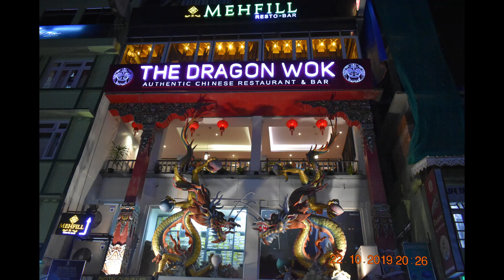SIKKIM TOUR PART 1 | THE JOURNEY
It was our last tour before covid hit our life , So you are not going to see any covid regulation in this video , no mask no covid guideline no medicines nothing . Just enjoy the vlog .